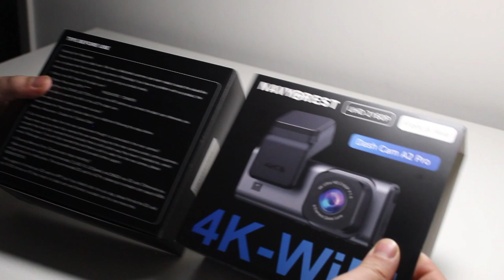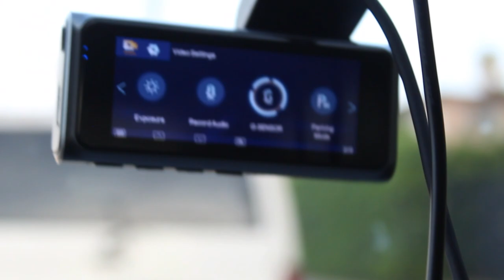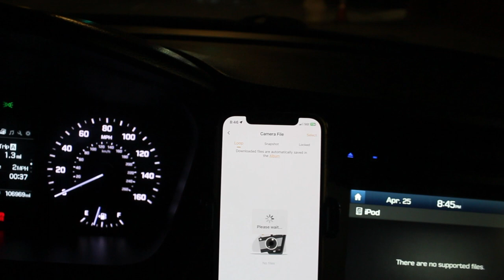Dash Cam Front and Rear 4K+1080P WiFi Navycrest A2 PRO